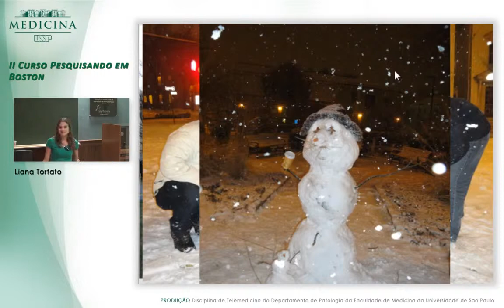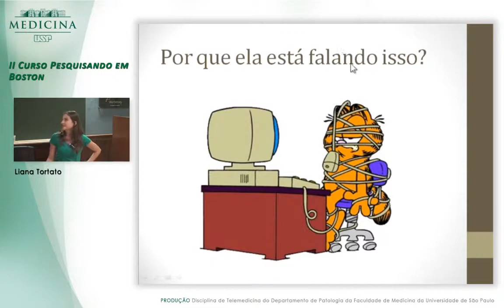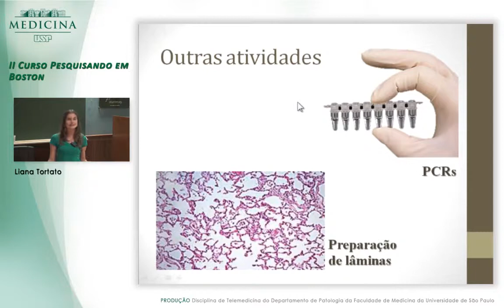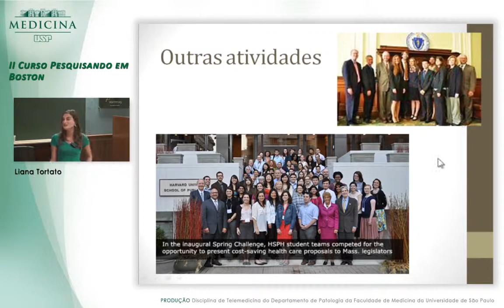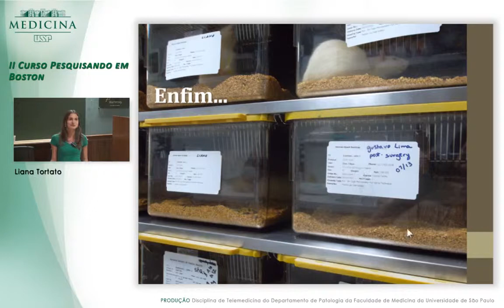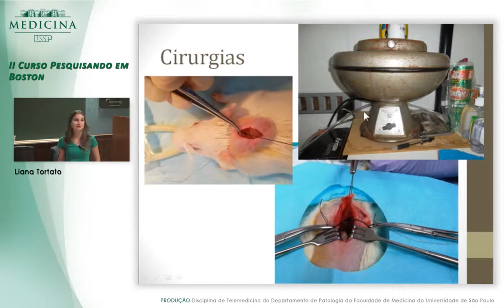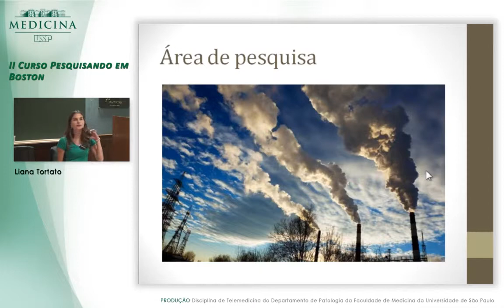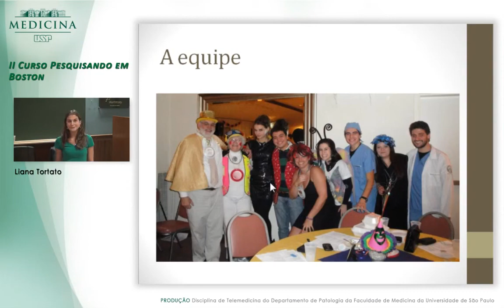Liana Tortato - II Curso Pesquisando em Boston, USP-Harvard Alumni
Liana Tortato é USP-Harvarder 2012. Pesquisou por um ano orientada por John Godleski na Harvard School of Public Health.

Evento: II Curso Pesquisando em Boston, 15 e 17 de Maio de 2013, USP-Harvard Alumni.

Oferecimento: Fundação Lemann, Ciência sem Fronteiras, Santander Universidades, Prof. Dr. Miguel Srougi, Prof. Dr. Paulo Hilário Saldiva.

Agradecimentos pela organização do curso: Fernanda Ninin (USP-Harvarder 2012) e Liana Tortato (USP-Harvarder 2012).

Agradecimentos pela gravação deste vídeo: Hilário Francelino (USP-Harvarder 2012) e ao Departamento de Telemedicina da FMUSP.